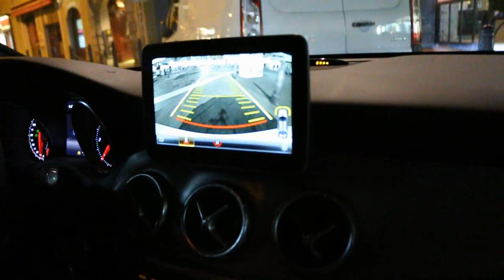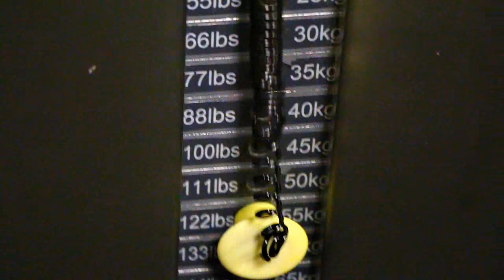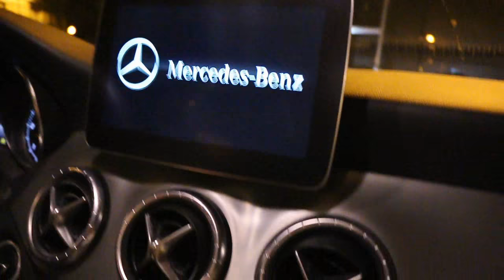MA FUTURE VOITURE MERCEDES AMG ! GO A LA MUSCULATION AVEC MA VIEILLE ÉPAULE DÉBOÎTÉE